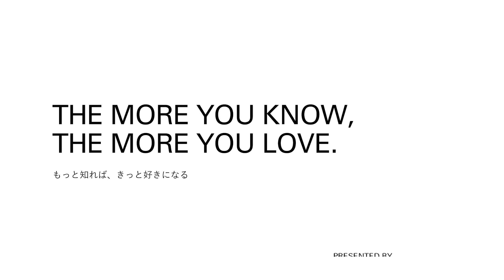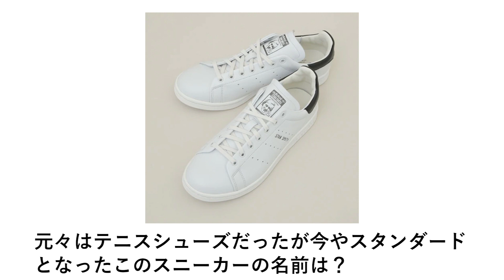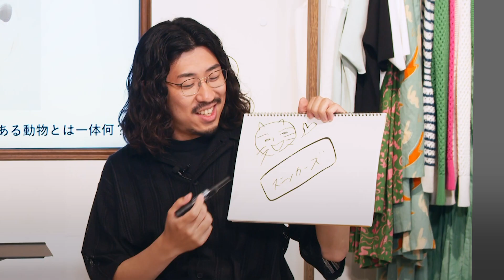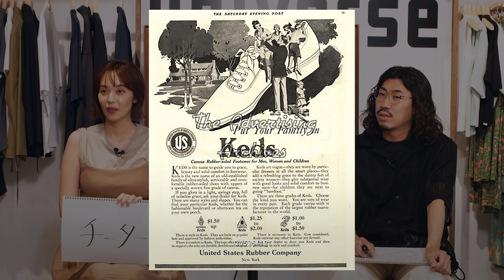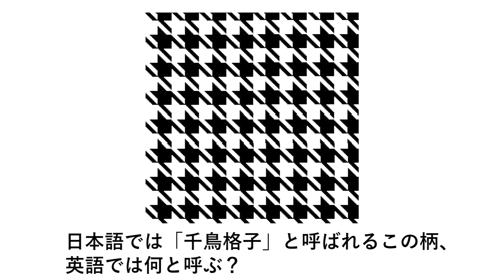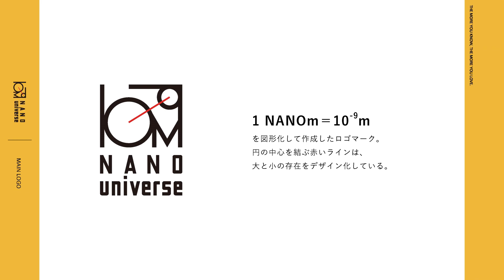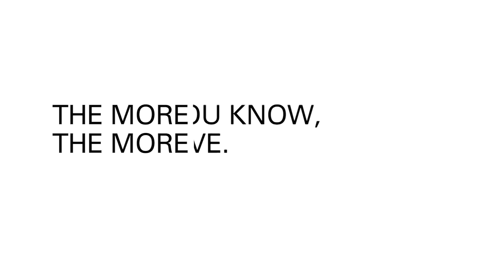【難問続出？】ファッション知識をチェック！モアモアクイズ王決定戦(前半)｜#31【ナノ・ユニバース】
▼本日着用のアイテムはコチラ▼
✨依吹怜さん着用アイテム✨
商品名:LB.03/メッシュ透かし編みカーディガン
価格:7,920円
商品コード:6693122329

商品名:LB.03/リブドッキングキャミワンピース
価格:11,000円
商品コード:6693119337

商品名:LB.03/Anti Soaked 汗染み防止 ノースリーブTシャツ
価格:4,620円
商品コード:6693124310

商品名:LB.04/メッシュコンビフラットパンプス
価格:6,820円

✨エブリデイ竹内さん着用アイテム✨
商品名:ドライタッチシアーシャツ
価格:9,900円
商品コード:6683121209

商品名:LB.03/Anti Soaked 汗染み防止 クルーネックＴシャツ
価格:5,500円
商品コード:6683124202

商品名:コットンプレスペインターパンツ
価格:11,000円

▼MC▼
依吹怜（MC／モデル／タレント）
2011年モデルとしてデビュー
雑誌・広告など多数出演のほかTBS「日立世界ふしぎ発見！」ミステリーハンターとして活躍。現在もtvk「LOVEかわさき」のレポーターとして出演中。ゴルフ・バレーボール・スキューバダイビングなどスポーツ全般は趣味でもあり特技でもある2021年【ジャパンラグビーリーグワン】オフィシャルサポーターに就任し活動中。

エブリデイ竹内（MC／お笑い芸人）
1993年8月1日愛知県生まれ。
2015年に太田プロエンタテインメント学院を卒業し、
お笑いコンビ「テンチュー」として芸人デビュー。
2021年8月コンビを解散し、ピン芸人として活動開始。
ファッション全般が好きで、特技は人が着ている服の値段を当てられること。

ナノ・ユニバース カスタマーサービス

▼ナノ・ユニバース公式Youtubeチャンネル▼